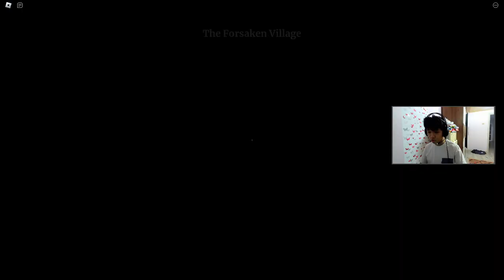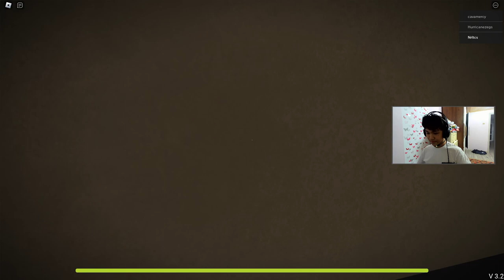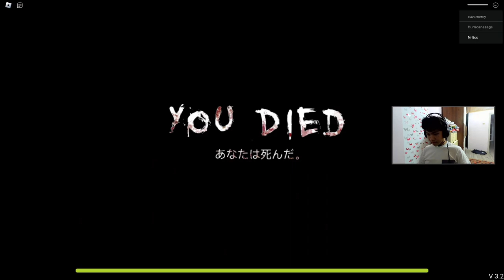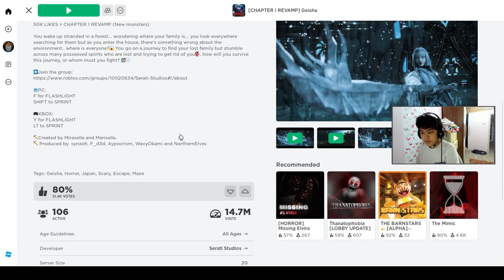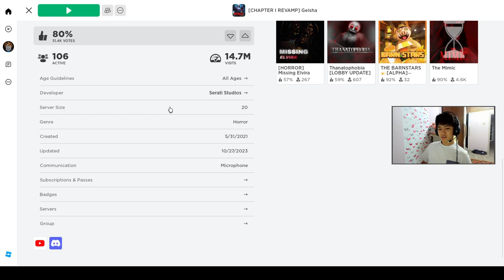Roblox тоглож үзэв. | GEISHA w/Peak, Gna